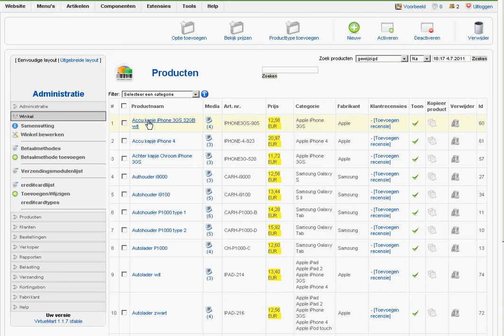subproduct toevoegen aan uw webshop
subproduct toevoegen aan uw webshop in VirtueMart. Deze instructiefilm wordt u aangeboden door EMS Media.